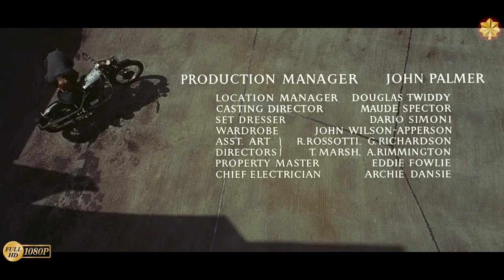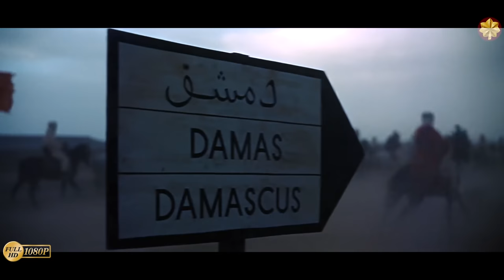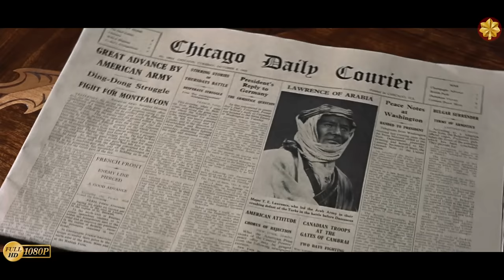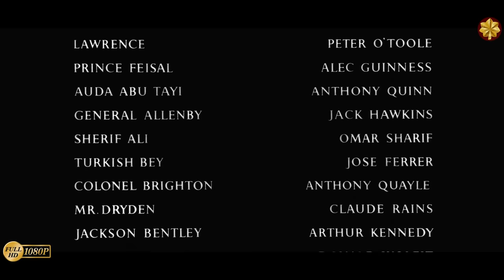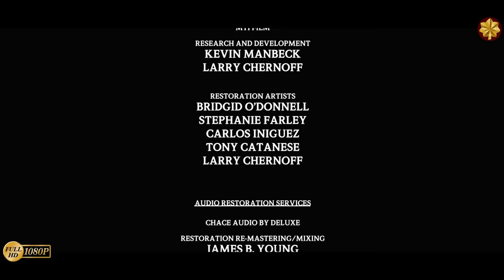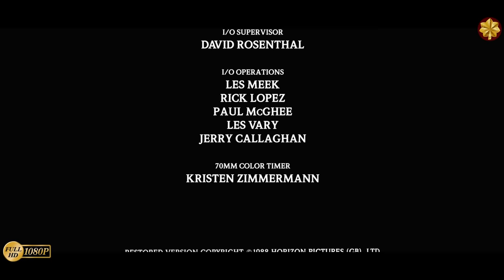🎥 Lawrence de Arabia (1962) FULL HD 1080p español - castellano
🎬 El Cairo, 1917. Durante la Gran Guerra (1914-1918), T.E. Lawrence (Peter O'Toole), un conflictivo y enigmático oficial británico, es enviado al desierto para participar en una campaña de apoyo a los árabes contra Turquía. Él y su amigo Sherif Alí (Omar Sharif) pondrán en esta misión toda su alma. Los nativos adoran a Lawrence porque ha demostrado sobradamente ser un amante del desierto y del pueblo árabe. En cambio, sus superiores británicos creen que se ha vuelto loco.
★ Sin duda una de las grandes obras del cine bélico y de aventuras ★

🎬 Título original: Lawrence of Arabia
🎥 Año: 1962
🎬 Duración: 216 min.
🎥 País: Reino Unido
🎬 Dirección: David Lean
🎥 Guion: Robert Bolt, Michael Wilson
🎥 Fotografía: Freddie Young
🎬 Reparto: Peter O'Toole, Omar Sharif, Alec Guinness, Jack Hawkins, Anthony Quinn, Anthony Quayle, Claude Rains, Arthur Kennedy, José Ferrer, Donald Wolfit, I.S. Johar, Gamil Ratib, Michel Ray
🎥 Productora: Columbia Pictures, Horizon Pictures. Productor: Sam Spiegel
🎬 Género: Aventuras. Drama. Bélico | Biográfico. Cine épico. I Guerra Mundial. Histórico

⭐️ En nuestro Cuartel General de Odysee, Cada NUEVA proyección, está publicada en un canal distinto, por lo que si quieres formar parte del GRUESO DEL BATALLÓN de Odysee, ALÍSTATE AL CANAL PRINCIPAL del Mayor Warlord, que es donde se publica el listado ACTUALIZADO de todas las nuevas proyecciones del cine del cuartel

ADVERTENCIA: Todo lo publicado por el Mayor Warlord EN TODAS LAS PLATAFORMAS, es de acceso totalmente gratuito, SIN ÁNIMO DE LUCRO y SIN PUBLICIDAD AÑADIDA (por el Mayor).
Para los soldados más despistados, informarles que si en nuestros canales de youtube hay un trailer de alguna película de cine bélico, es que también hay un enlace para disfrutarla, pero en plataformas distintas a ésta. Léan las descripciones y mensajes fijados, seguro que encuentran lo que estaban buscando...

Un firme saludo a toda la tropa!